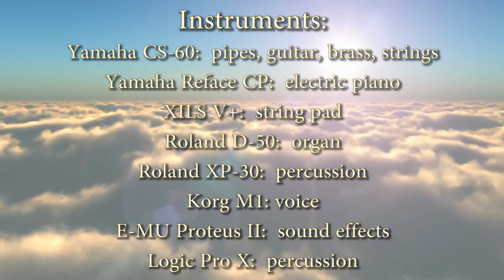Yamaha CS-60: "Carry On" by Raymond Castile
Hello. Here is another entry in my series of Yamaha CS-60 videos. Once again, no video of me playing. Instead, you get a mesmerizing cloudscape. This piece required a lot of multi-tracking and a lot of takes, so it didn't lend itself to a live performance video.

I called it "Carry On." Reminds me of British things, like the "Keep Calm" slogan and the Carry On film series. But it's not deliberately referencing those things. I was thinking of how someone carries on despite setbacks and disasters, when it would be easier and less painful to quit.

The path ahead is dark and mysterious, portending doom, but you walk forward, unsteady and unsure, but you keep moving and hoping. Then another setback hits you, knocks you down, laughs at you as you tumble. You sit there a bit, gathering the nerve to continue, then you start again. But this time, you're more sure of yourself. The setback gave you strength. Finally, you are striding confidently into the future, though secretly there is still a little doubt. Listen to the piece with this description in mind and you will see how it matches step by step.

For instance, there was a setback in posting this video. I discovered I had put "2016" in the title card. Ugh! So I had to delete the video from the places I had posted it, redo the video, reupload it, and repost it. What a drag. But I must carry on...